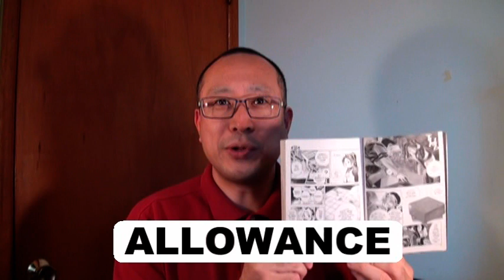ヒカルの英語597 ヒカルの碁英語版1巻の6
ヒカルの碁英語版1巻（コミックス）の中から、使える英語を厳選しました。
8ページ
MY PARENTS CUT OFF MY ALLOWANCE.

日本語版のヒカルの碁では、『こづかい止められてんだ』です。

ALLOWANCEは、手当、小づかいという意味です。発音は、アラウアンスです。

進藤ヒカルと、幼なじみの藤崎あかりは、ヒカルの祖父の倉庫で、お宝を探しています。
ヒカルは、社会のテストで8点しかとれなくて、お小遣いを止められているのです（笑